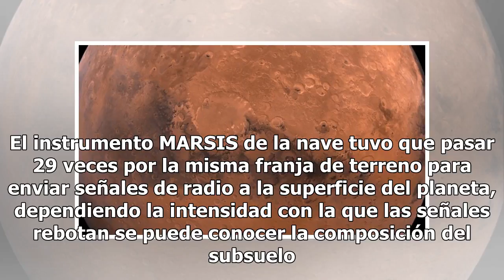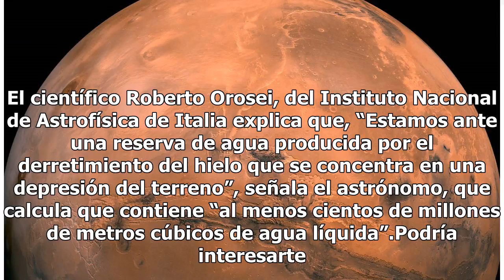¡Científicos encuentran agua en Marte!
Un grupo de científicos italianos descubrió agua en Marte; un gran lago oculto bajo el hielo del polo sur del planeta rojo y geracias a la sonda europea Mars Express. Este es el resultado de una búsqueda de años en los polos marcianos. La sonda Mars Express sobrevoló entre mayo de 2012 y diciembre d...